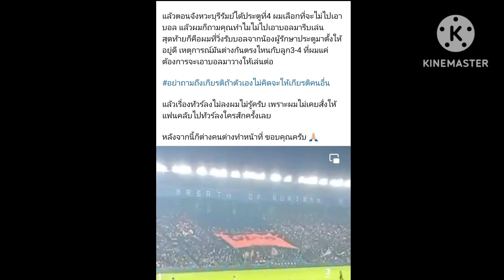“ธีราทร” ตอบกลับ “จักรกริช” ถึงประเด็นเรื่องการพูดไม่ให้เกียรติ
ธีราทร บุญมาทัน” โพสต์อธิบายตอบโต้ “จักรกริช พาละพล” หลังโดนกล่าวหาเรื่องการไม่ให้เกียรติ พร้อมถามกลับ
หลังจากที่ก่อนหน้านี้ได้มีประเด็นเรื่องการยื้อแย่งลูกฟุตบอล จากกรณีที่ทั้ง ธีราทร บุญมาทัน ได้ออกมาโพสต์อธิบายถึงเรื่องดังกล่าว  “โก๋อุ้ม” แจงจังหวะยื้อแย่งบอลจนหวิดมีเรื่องกับแข้ง “จงอาง”  และทางคู่กรณีอย่าง จักรกริช พาละพล ได้ออกมาโพสต์ชี้แจงบ้าง  “จักรกริช” ขอออกโรงอธิบายบ้าง หลังมีเรื่องยื้อแย่งบอลกับ “ธีราทร”
โดยล่าสุด ธีราทร บุญมาทัน ก็ได้ออกมาโพสต์ตอบโต้ พร้อมตอบกลับเรื่องที่โดนกล่าวหาว่าใช้คำพูดไม่ให้เกียรติ ก่อนจะทิ้งท้ายด้วยการเผยว่า หลังจากนี้ก็ต่างคนต่างทำหน้าที่ ซึ่ง “โก๋อุ้ม” ได้โพสต์ตอบกลับว่า…

“โพสบอกว่าจะไม่ใส่ใจแล้ว แต่สื่อออกมาพูด พูดเหมือนแฮชแทคคุณอ่ะ ผมก็เลยอยากชี้แจงบ้าง”

“และใช่ครับ คนเราทำอะไรต้องรู้อยู่แก่ใจ เหตุการณ์ก่อนที่ผมจะพูดไม่ดีใส่คุณ คือตอนก่อนจะที่ยื้อแย่งบอลกัน คุณขอบอลผมจริง แล้วผมตอบคุณกลับไหมว่า เดี๋ยวพี่เอาไปตั้งให้ ไม่ได้จะถ่วงเวลา แล้วก็เป็นการยื้อแย่งจนคุณนั่นแหละปัดบอลจากมือของผม หลังจากนั้นคนอื่นก็เข้ามาตามภาพ พอคนเข้ามาเยอะ แล้วคุณวางบอลเสร็จ “คุณพูดว่าอะไร พูดว่าคิดว่าเป็นทีมชาติแล้วมึงเก๋าหรอ”

“ผมงงมาก ว่าเก๋ายังไงแค่จะเอาบอลไปตั้งให้ สิ่งที่คุณพูดออกมานี่คือการให้เกียรติกันแล้วหรอ คำพูดไม่ดีที่ออกจากปากมันก็พูดไม่ดีใส่กันทั้งคู่นั่นแหละ แต่ทำไมถึงพูดยกประเด็นเรื่องผมไม่ให้เกียรติมาพูด ในเมื่อตัวคุณเองยังไม่ให้เกียรติผมเลย”

“ถ้าคนจะเอาบอลมาเล่นตั้งแต่แรกทำไมไม่ขอบอลจากผู้รักษาประตูตั้งแต่แรก บุรีรัมย์ได้ที่ลูก 3 คุณยังยืนเซ็งอยู่เลย พอผมหยิบบอลจะวิ่งมาตั้งให้แต่กลับรีบอยากได้บอลสะงั้นแหละ”

“แล้วตอนจังหวะบุรีรัมย์ได้ประตูที่ 4 ผมเลือกที่จะไม่ไปเอาบอล แล้วผมก็ถามคุณทำไมไม่ไปเอาบอลมารีบเล่น สุดท้ายก็คือผมที่วิ่งรับบอลจากน้องผู้รักษาประตูมาตั้งให้อยู่ดี เหตุการณ์มันต่างกันตรงไหนกับลูก 3-4 ที่ผมแค่ต้องการจะเอาบอลมาวางให้เล่นต่อ”

“อย่าถามถึงเกียรติถ้าตัวเองไม่คิดจะให้เกียรติคนอื่น“

“แล้วเรื่องทัวร์ลงไม่ลงผมไม่รู้ครับ เพราะผมไม่เคยสั่งให้แฟนคลับไปทัวร์ลงใครสักครั้งเลย”

“หลังจากนี้ก็ต่างคนต่างทำหน้าที่ ขอบคุณครับ “